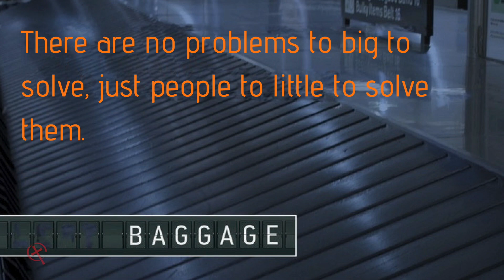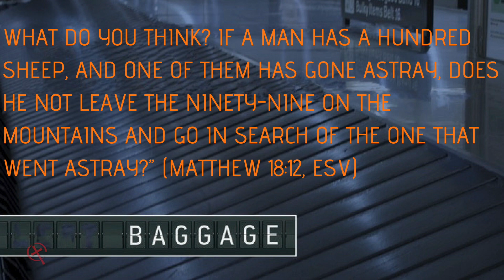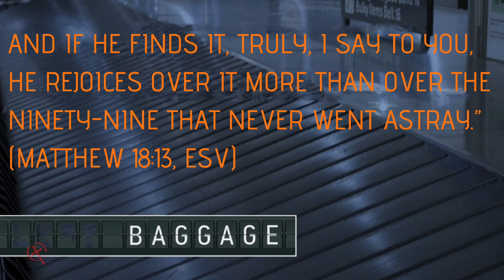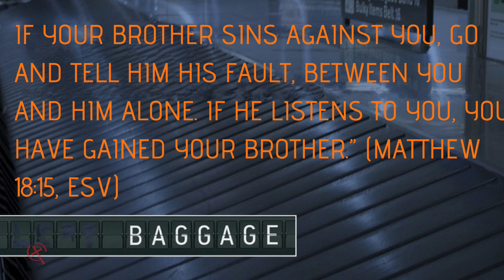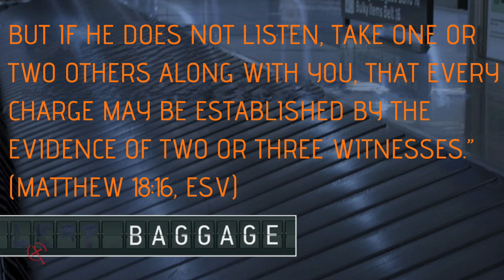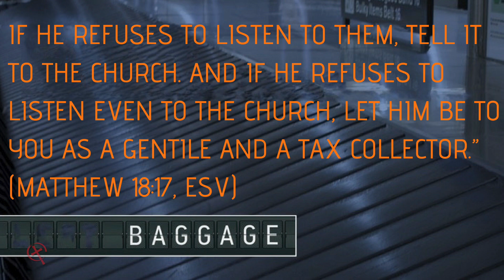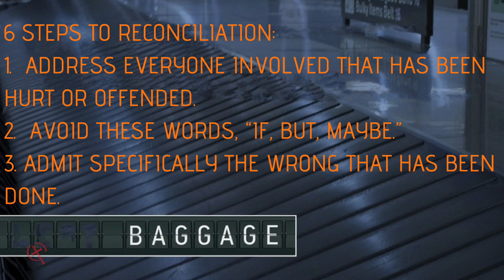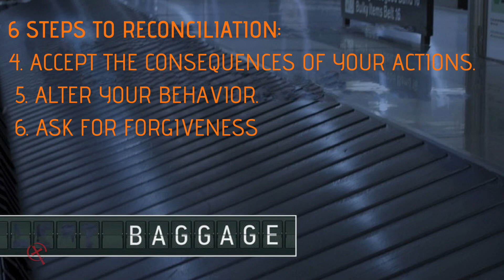Baggage - Reconciliation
There are no problems too big to solve, just people too little to solve them.